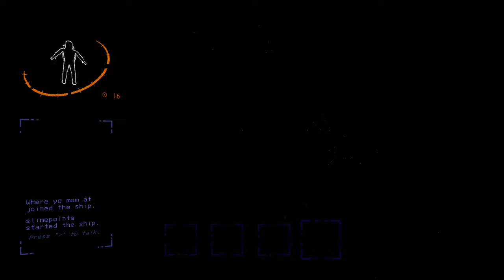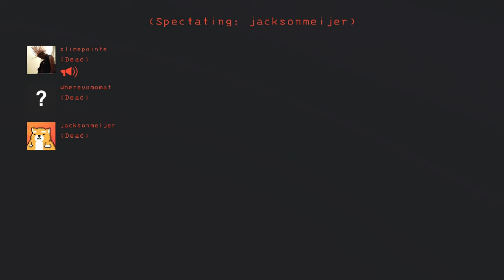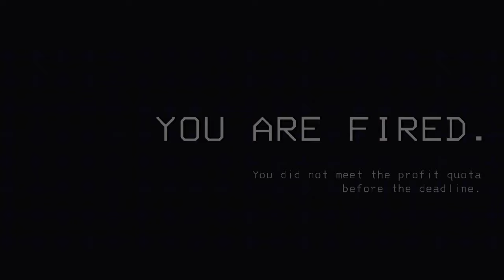Lethal Company: One of the Games of ALL TIME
Like the video if you want more Lethal Company Gameplay or any games like it!

This was our first time playing the game and it was a ton of fun!
I know there is strategy to this game, but it is also enjoyable just messing around and freaking out while running into certain death.